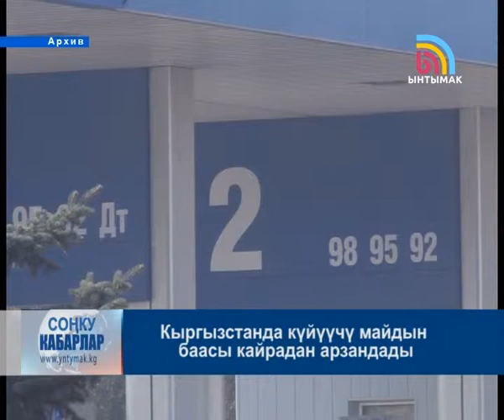19.02.15_SONKU_KABARLAR_KG_SAAT_13:00